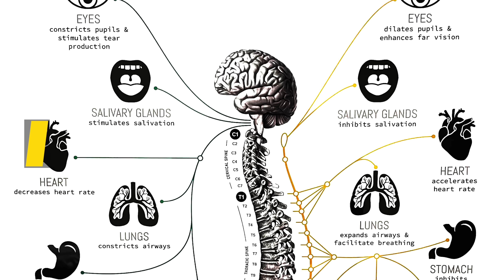TIGHTEST NECK & INTENSE HIP PAIN FOR LA ATTORNEY!